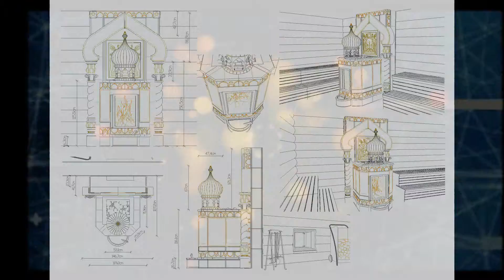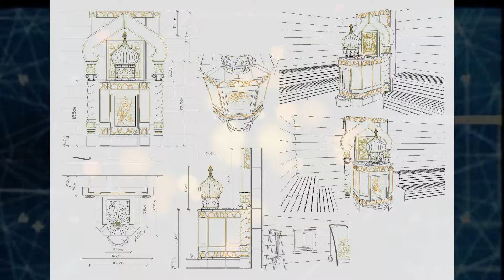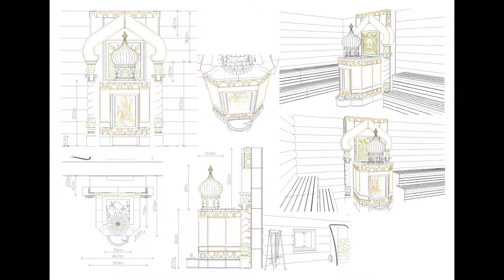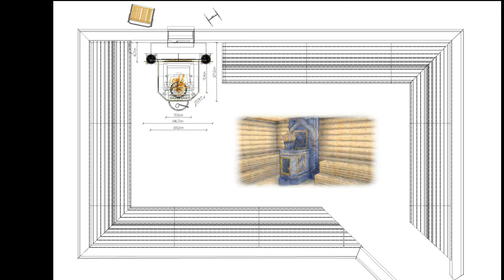Saunaofen Russisch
Russischer Saunaofen im Orientalischen stil. Die Sauna wird von aussen beheizt. Projektarbeit für Sibirischen Kunden. Planung und Lieferung Patrick Pertoll

russofen 1  a 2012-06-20 guter video.wmv